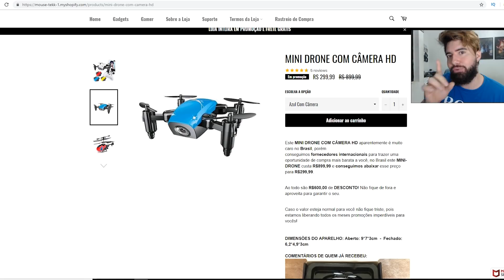GTA V: Vida de Jovem | ELA ESTÁ DE VOLTA ! Jenny de CARONA com RASPA CANELA !? EP#43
VIDA DE JOVEM
Maureca

PROMOÇÃO DRONES !